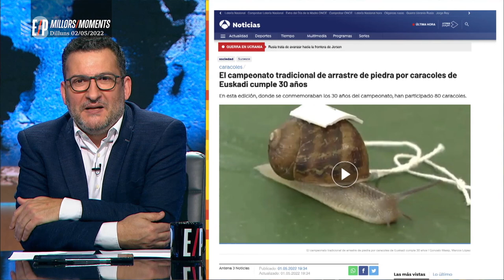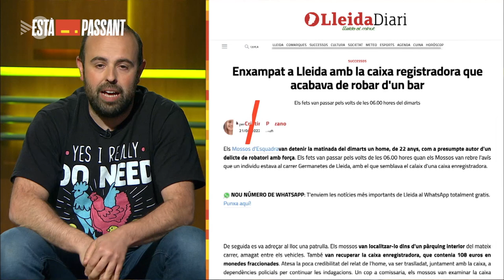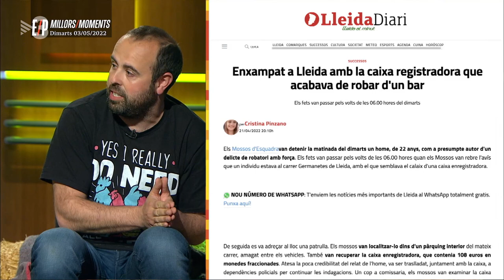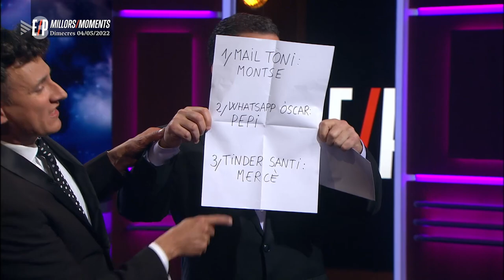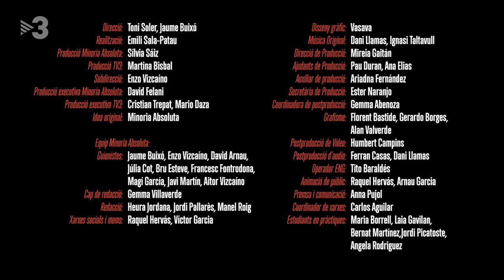Està passant - 06/05/2022